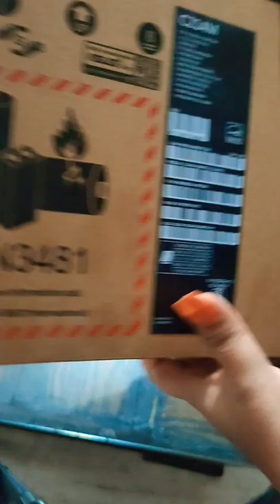ASUS Chromebook C214 Flip💻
Hope you like this video... so, gives a thumbs up for it 🤩

Link-
Take a look at this ASUS Chromebook Flip Touch Celeron Dual Core - (4 GB/64 GB EMMC Storage/Chrome OS) C214MA-BU0452 Chromebook on Flipkart

AR111🙏